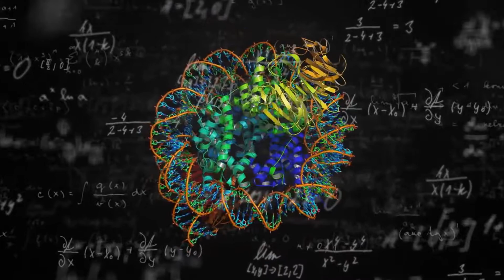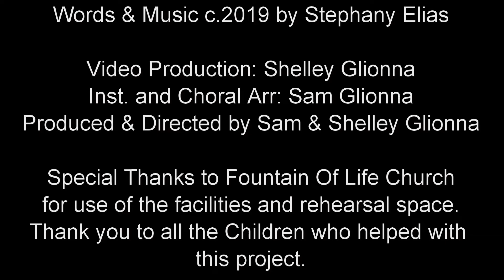Just A Theory, c. 2019 Stephany Elias, Musical Arr. by Sam Glionna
JUST A THEORY c., 2019 Stephany Elias
Evolution, Evolution, Evolution, It's just a theory, just a theory, just a theory...
based on science fiction—not fact.
Evolution, Evolution, Evolution, it might as well be make believe!

Evolution is not science, there's so much it really lacks.
Turn to page one in your Bible, if you're looking for the facts.

We are not a freak of nature that burns out and turns to dust.                                         We are all made in God's Image, all we have to do is trust.

We did not evolve from monkeys. We were all part of God's plan.
He created us with purpose, shout it out throughout the land.

And make believe is not what we believe!